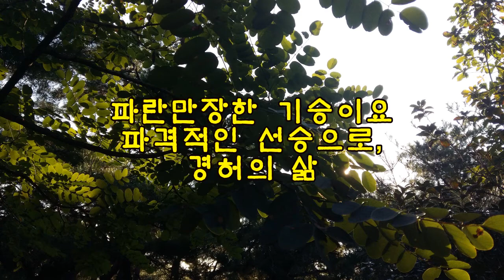[깨달음TV]선시 "은선동에 노닐며"/경허 성우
경허 성우의 선시 "은선동에 노닐며" [유은선동(遊隱仙洞)]입니다. 경허의 시답지 않게 관조적이며 차분합니다. '물흐르고 꽃피는 곳으로 돌아가 한세상 잊고싶다'고 읊었지만, 자신의 생각대로 살지 못했습니다.(해설/석지현)